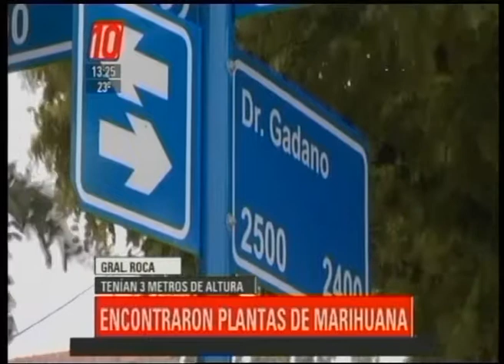Gral. Roca: Encontraron plantas de marihuana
Encontraros plantas de marihuana. Tenían 3 metros de altura.